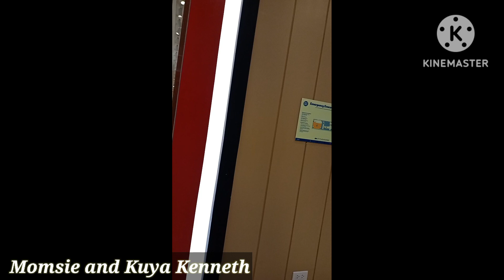Mag Window Shopping Tayo Sa SM City